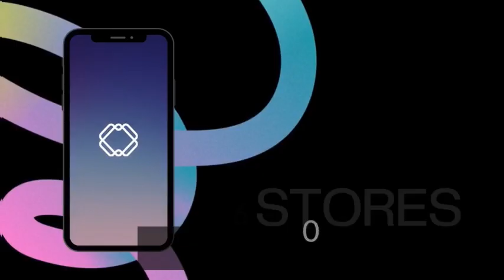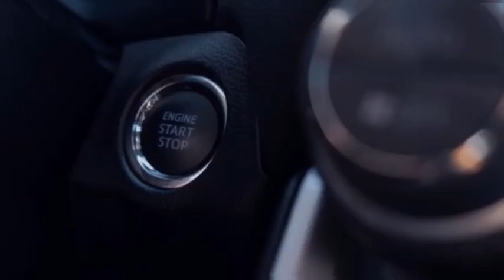my chop bar was the best food joint in the prison yard, I spent more than 10 years